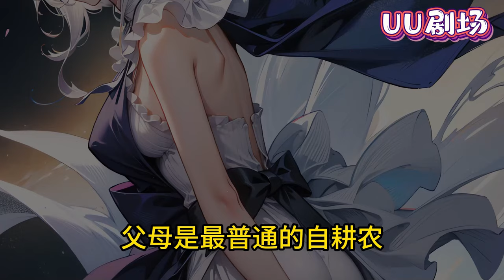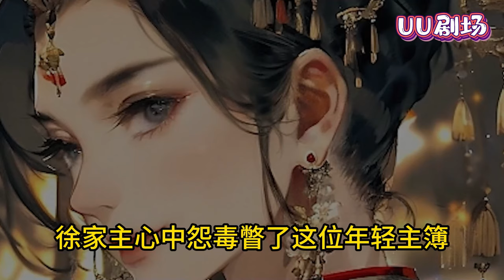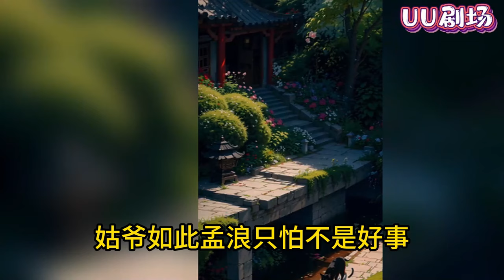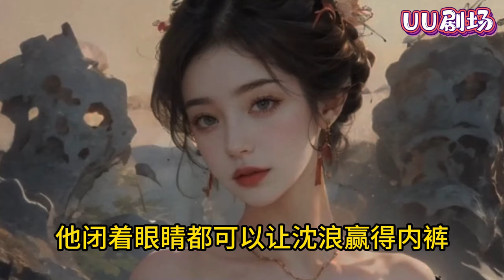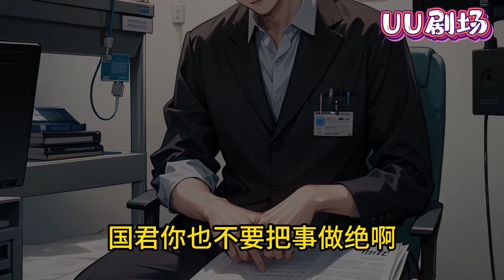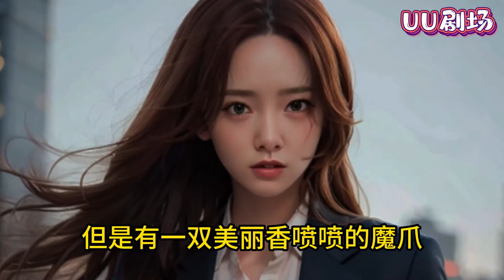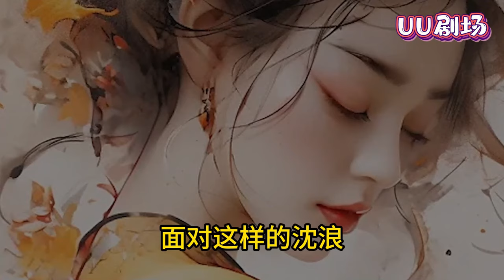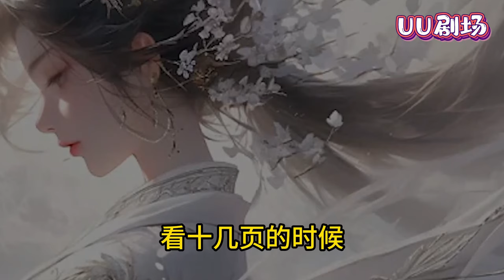穿越异世成为财主家的小白脸赘婿，因太废物被赶出来。于是他发奋图强，找一个更有权有势绝美高贵的豪门千金做了上门女婿。我要把老婆培养成天下第一高手，谁敢惹我就让我娘子打死你！《史上最强赘婿》第1~280集